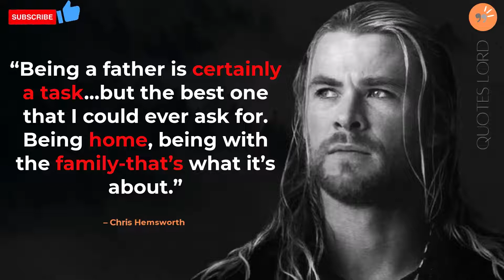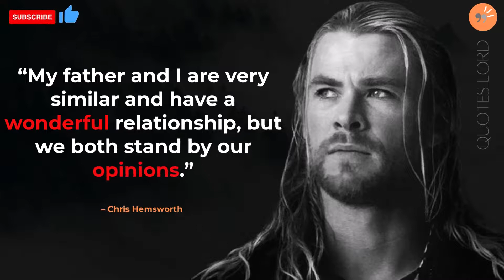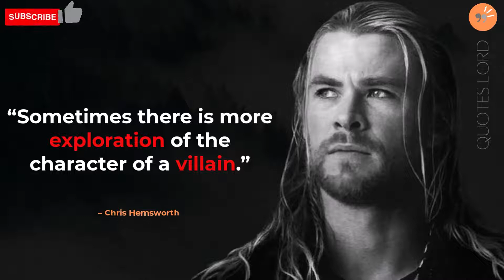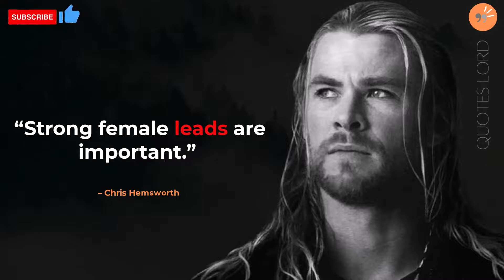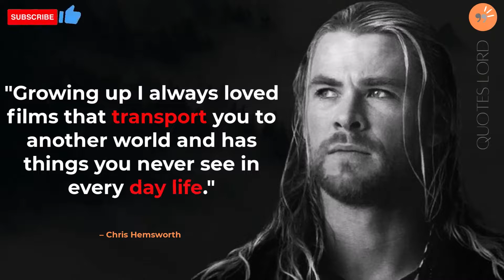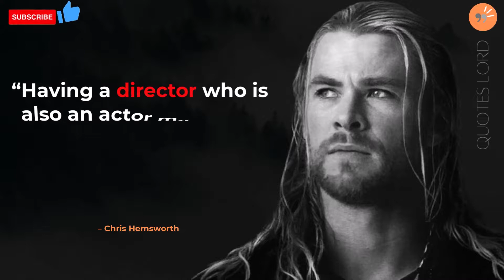Chris Hemsworth Inspirational Quotes That Will Surely Give You Goosebumps | Quotes Incorporated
Christopher Hemsworth AM (born 11 August 1983[2]) is an Australian actor. He rose to prominence playing Kim Hyde in the Australian television series Home and Away (2004–2007) before beginning a film career in Hollywood. In the Marvel Cinematic Universe (MCU), Hemsworth started playing Thor with the 2011 film of the same name and most recently reprised the role in Thor: Love and Thunder (2022), which established him among the world's highest-paid actors.

His other film roles include the action films Star Trek (2009), Snow White and the Huntsman (2012), Red Dawn (2012), Blackhat (2015), Men in Black: International (2019), Extraction (2020), the thriller A Perfect Getaway (2009) and the comedy Ghostbusters (2016). Hemsworth's most critically acclaimed films include the comedy horror The Cabin in the Woods (2012) and the biographical sports film Rush (2013) in which he portrayed James Hunt.

You should watch other videos from my quotes video.

0:00 Motivational quotes
2:02 Encouraging quotes
2:53 Life changing quotes
3:45 Inspirational quotes
4:28 Quotes about Life